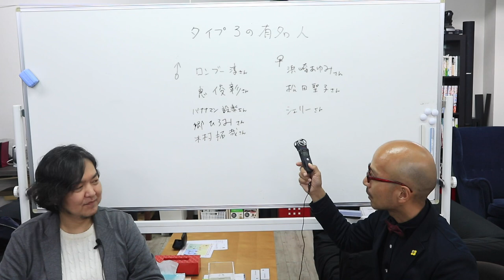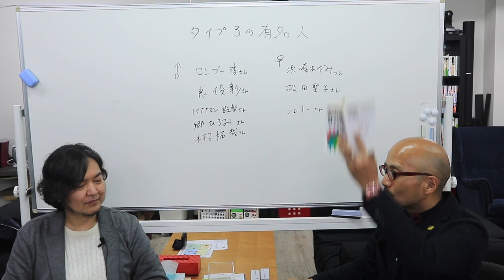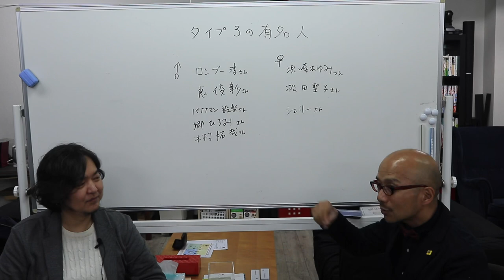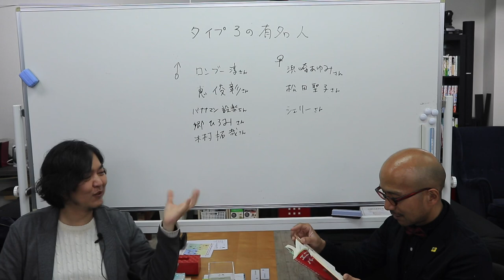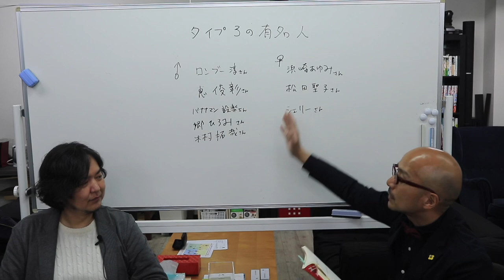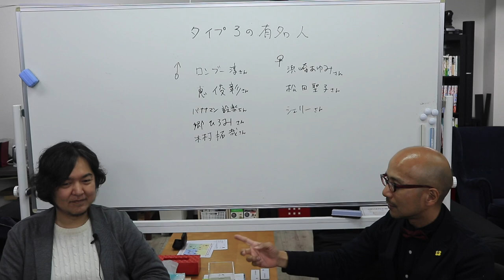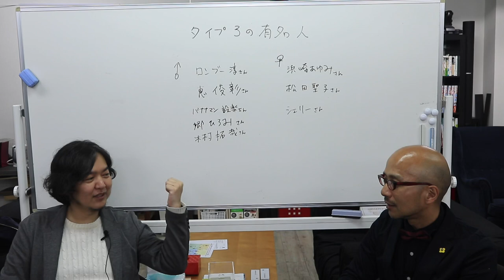エニアグラム タイプ3との上手な恋愛方法 〜ストレートエニアグラム vol.33〜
エニアグラムのタイプごとにどんな恋愛傾向があり、どんなことをされるとうれしいのか、どんなことをすると怒らせてしまうのかを考え、良好な関係を長く付き合っていく方法を考えます。

今回はタイプ3。

キラキラ輝いて見えるタイプ3にいかに注目されるように振舞うか。相当の努力がいりそうなので、なんか早々と競争から降りようとしそうです。二等兵談。